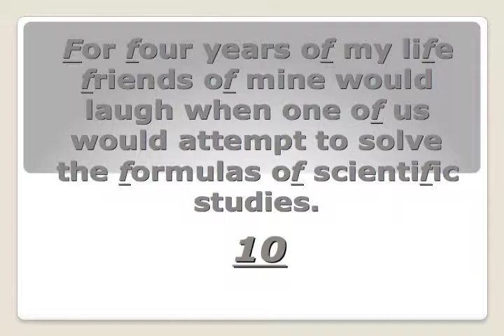The F Factor by John Vandenburgh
Taken at the PLUS Program United By PLUS Youth Summit in Fall of 2009.  John Vandenburgh is a Keynote speaker and this Video is a sample of his overall KeyNote Address.  to see more of John's work.